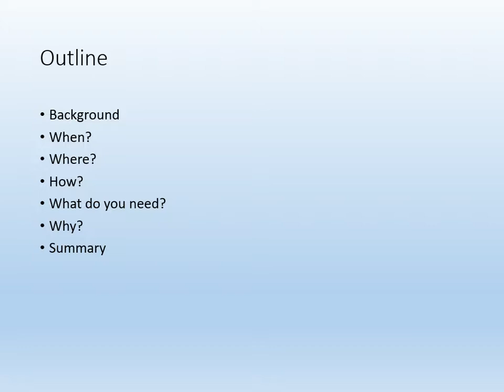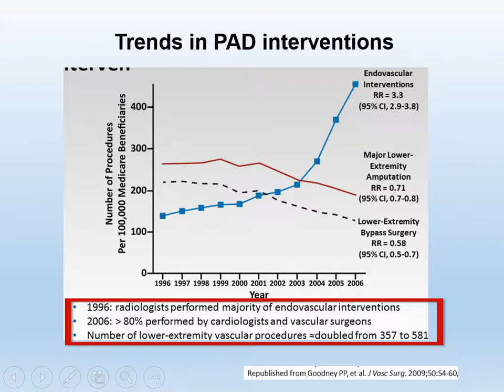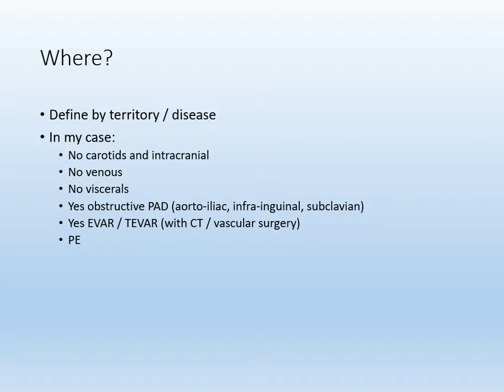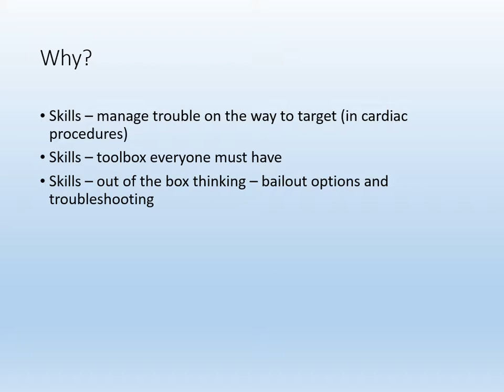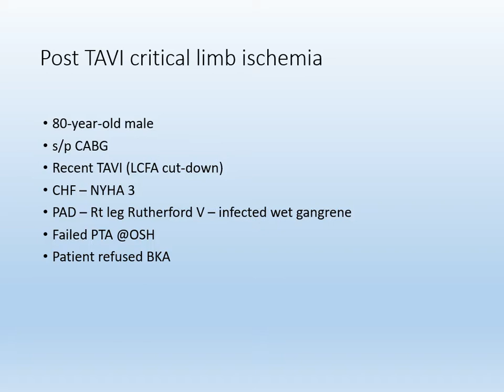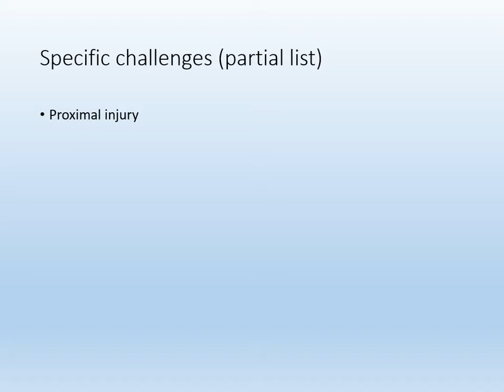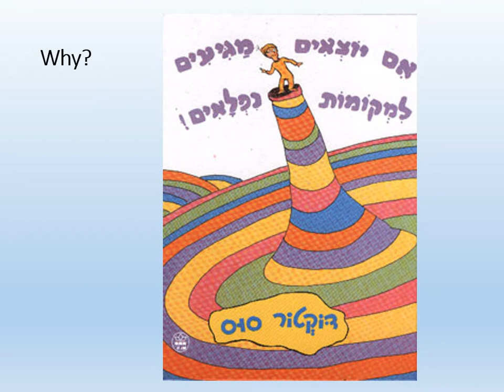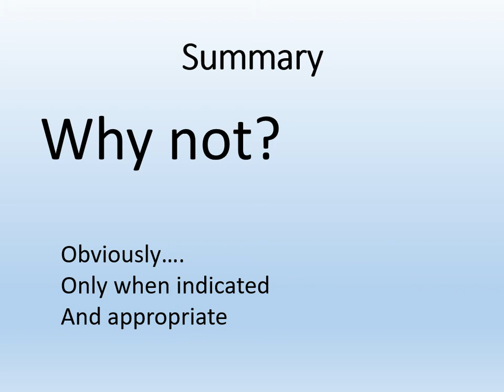התערבויות פולשניות ב- PAD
דוד פלנר, מרכז רפואי הדסה